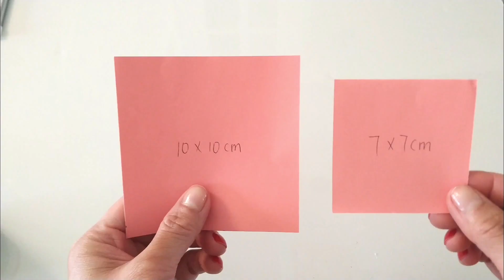DIY Origami Modular Flower Tutorial: Step-by-Step Guide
In this tutorial video, we will show you how to make a beautiful modular flower using the art of origami.

Whether you're a seasoned origami artist or a beginner, this tutorial is easy to follow and provides a detailed step-by-step guide for creating this stunning flower.

You'll need some pieces of paper and a little bit of patience, but with our clear instructions and demonstration, you'll be able to create your very own origami flower in no time.

Impress your friends and family with this unique and beautiful creation that can be used as decoration, a gift, or even as a centrepiece. So grab your paper and let's get started!